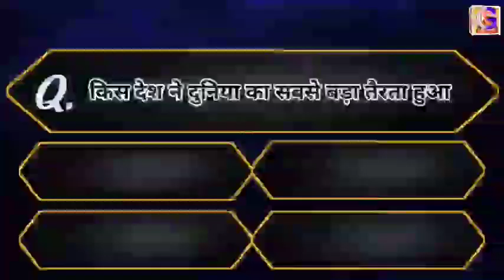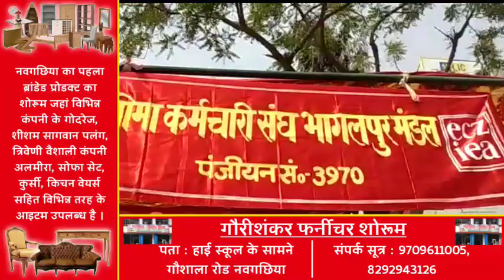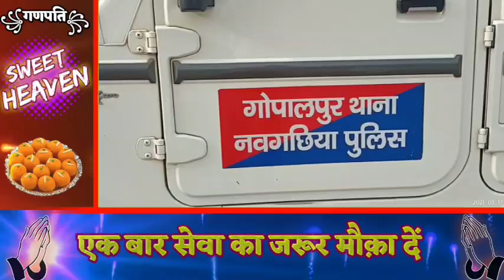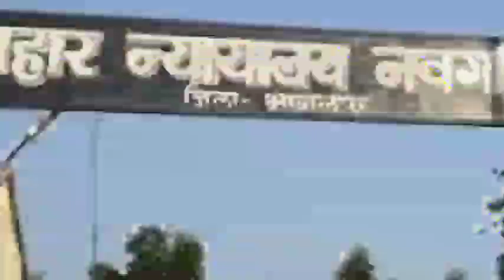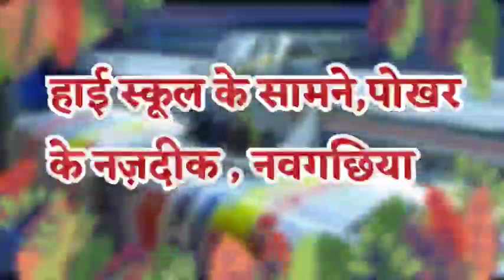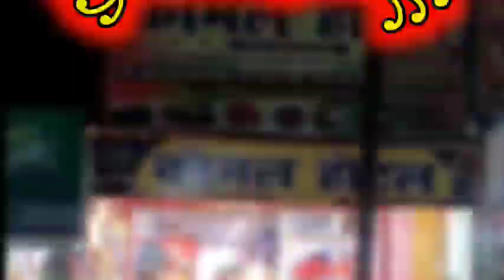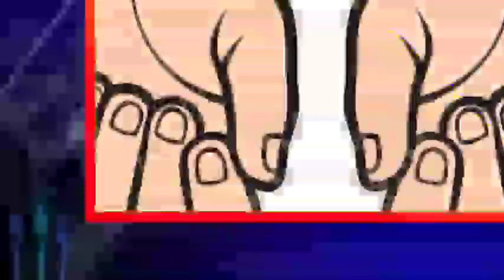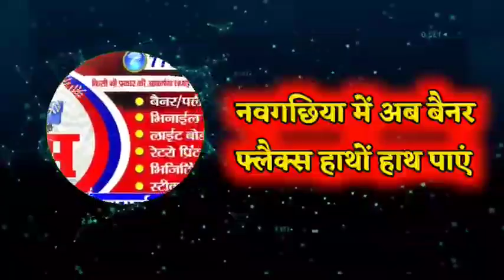BHAGALPUR-NAUGACHIA NEWS// भागलपुर, नवगछिया सहित आसपास की ख़बर (19/03/2021)//GSNEWS